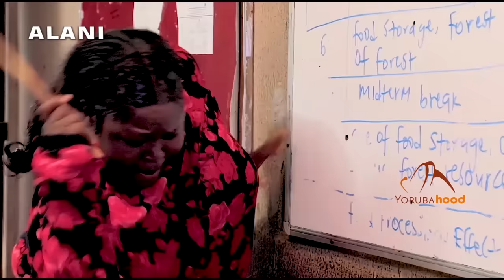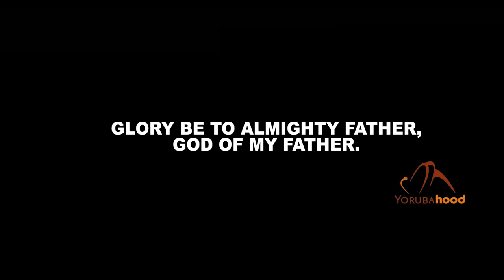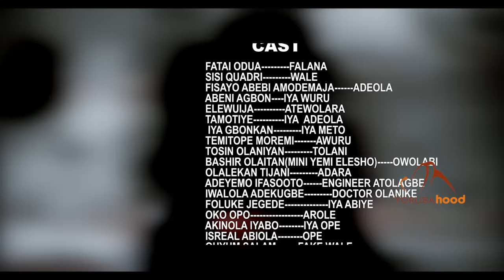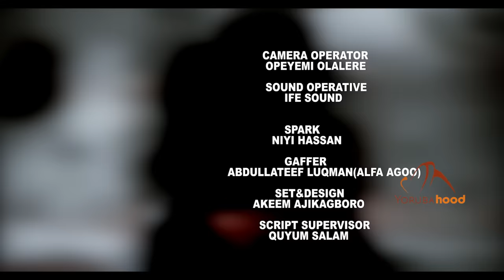Awuru Ijogbon Part 2 - Latest Yoruba Movie 2023 Drama Temitope Moremi | Fisayo Abebi | Sisi Quadri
Dada Awuru, a peculiar child known for her stubborness and mystical powers but avoided by most because of her troubles meets her match in the most unusual way because she might be misusing her powers trying to get vengeance.